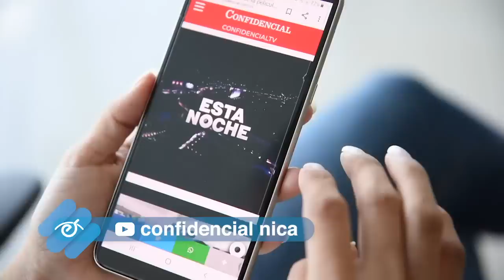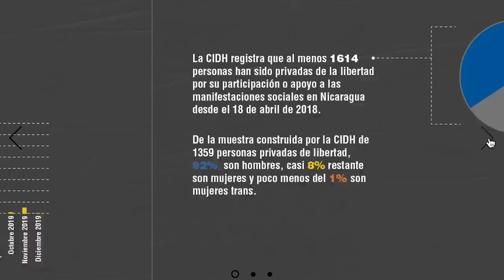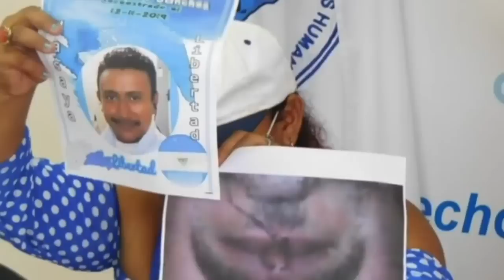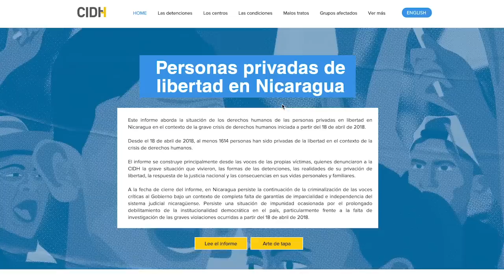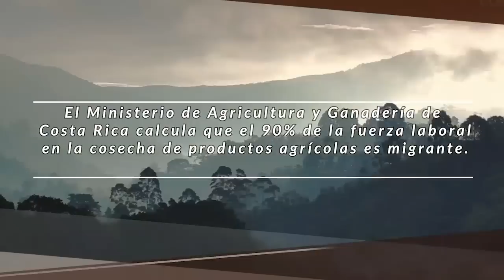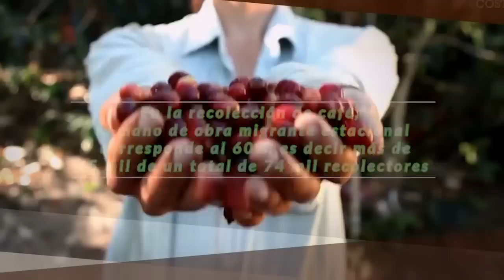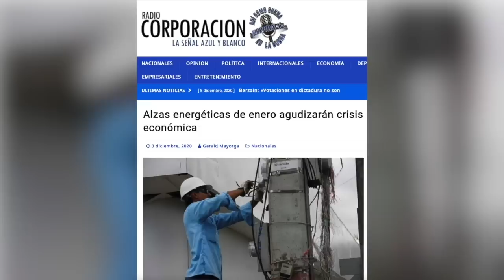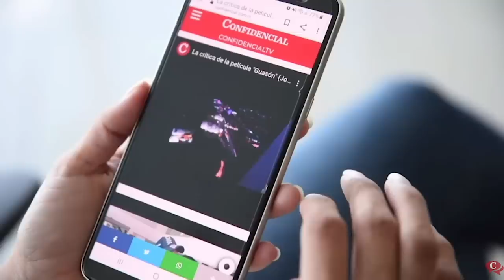📺Libertad para los 109 reos políticos; Cardenal Brenes: La Purísima en pandemia y la crisis nacional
Esta Semana | Entrevista con el cardenal Leopoldo Brenes, arzobispo de Managua, a propósito de las recomendaciones de la iglesia en las fiestas de la Purísima bajo la pandemia, y la posición de la iglesia sobre la crisis sociopolítica y una nueva navidad con presos políticos.

Entrevistaremos a dos de los principales defensores de reos de conciencia, la abogada Yonarqui Martínez, asesora del comité de familiares de presos políticos, y el exfiscal Julio Montenegro, sobre la situación de los 109 presos políticos que están en las cárceles, y el Informe de la Comisión Interamericana que demanda su liberación.

Les presentaremos un reportaje desde Costa Rica, sobre el ingreso temporal de centenares de trabajadores nicaragüenses como cortadores para levantar la cosecha de café.

Y al final del programa, las noticias satíricas en La Ultima Mirada News.